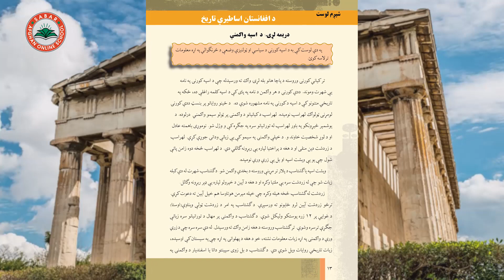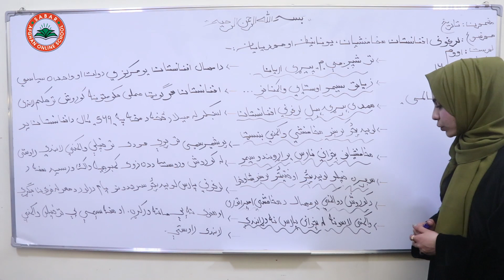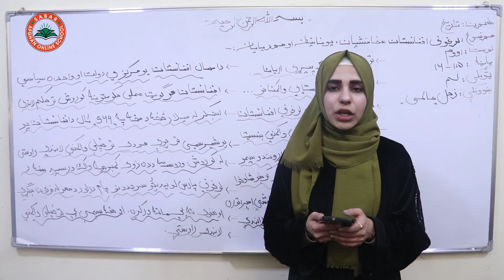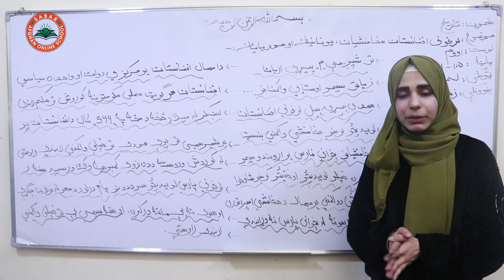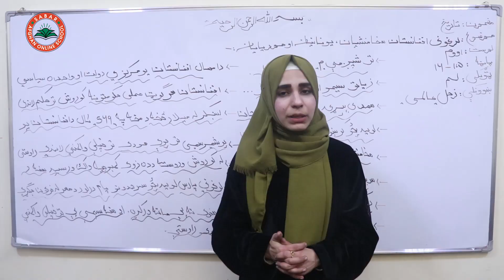Class 10- History- Lesson 7| تاریخ - لسم ټولګی - لوست 7- هخامنشیان، یونانیان، موریایان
#ّZuhal Alimi,
زحل عالمی
استاد زحل عالمی,
ښوونکی زحل عالمی
Teacher Zuhal Alimi,
class 10

آنلاین روزنه,
نصاب تعلیمی معارف افغانستان به زبان پشتو,
آموزش آنلاین,